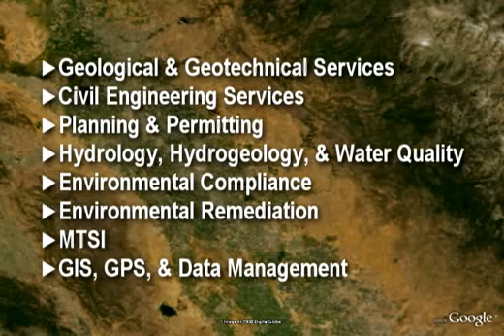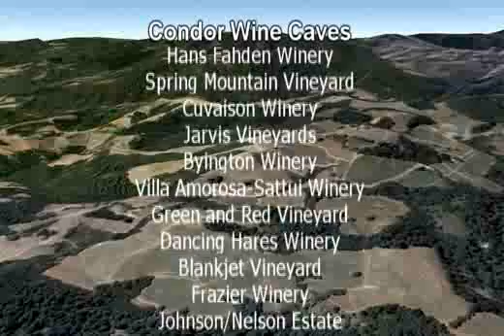Condor Earth Technologies Wine Caves, Tunnels, and Alternative Underground Structures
Condor is a leader in the geotechnical/geological evaluation, design, and engineering of small to medium-sized tunnel projects, including over 200 tunnel projects in the Napa, Sonoma, Lake, Mendocino, Central Coast, and Sierra-Central Valley regions of California, as well as other areas.